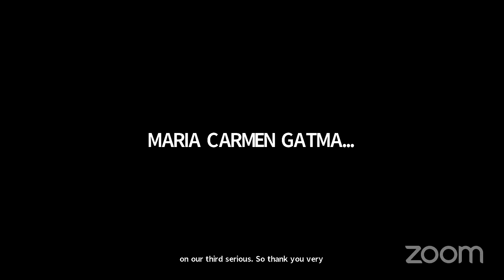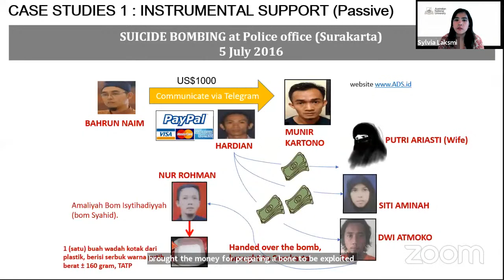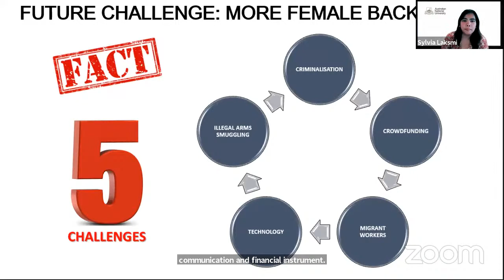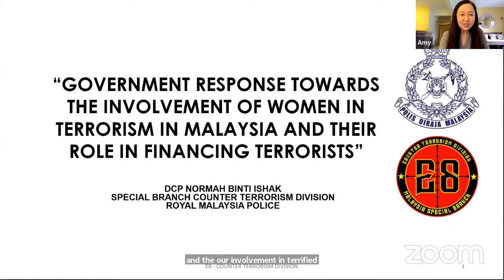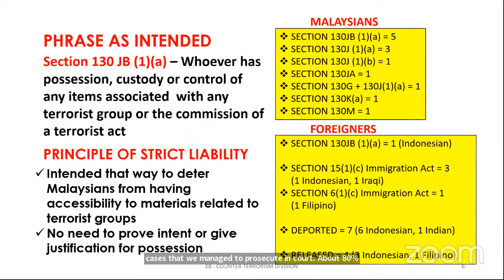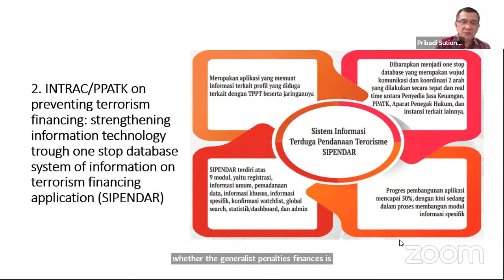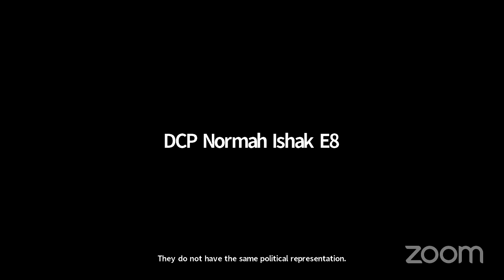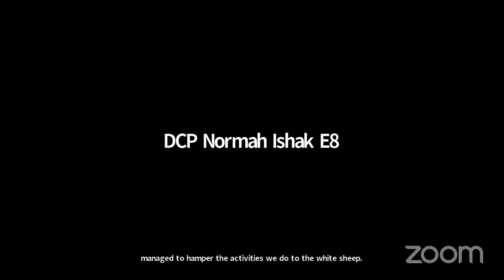The Role of Women in Terrorism Financing: What CSOs and Government Has Done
Channel RadicalismStudies.org